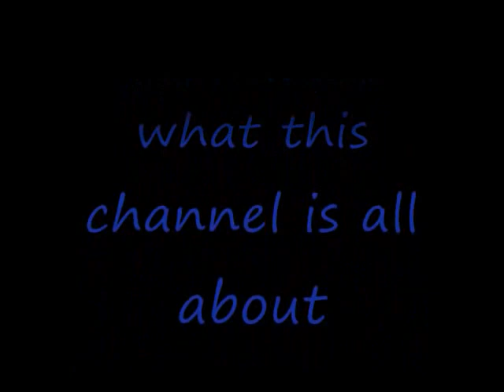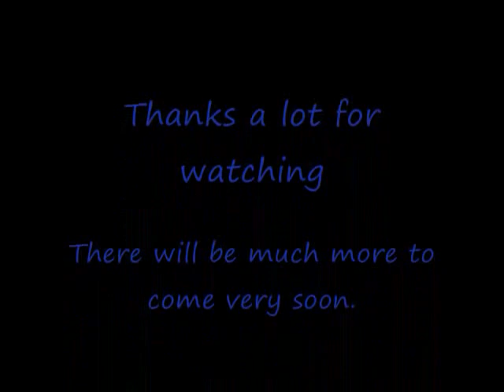Awesome Off Road Video (Jeep, Ford, Toyota, Polaris)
This is a video I made with a bunch of clips I have from wheelin' days. There is some stuff with trucks, such as a Jeep, some Fords, and Toyota. There is also some footage of my 2001 Polaris Xplorer 400 4x4 ATV. This channel is dedicated to wheeling, so there will be much more to come.